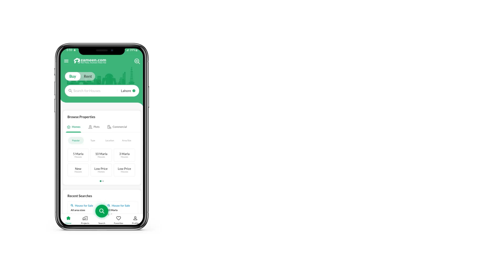500 SQYD HOUSE FOR SALE IN MALIR CANTONMENT CANTT KARACHI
West Open corner 5 Bedroom Bungalow Available For Sale in Sector B Askari V Malir Cantt Karachi This House is located in Askari 5 - Sector B Karachi and seems to be a profitable investment in the long run. Looking for your dream home? This property for sale is the best option. With the rapid fluctuations in real estate market, the opportunity to book your home at a price of PKR Rs. 90,000,000 is a good idea. If you are looking for a good neighbourhood, the location of Askari 5 - Sector B can be your best pick. Thinking of buying property in Karachi? We will help you make that thought reality.

For any kind of advice on home projects, you can book your session with us today.